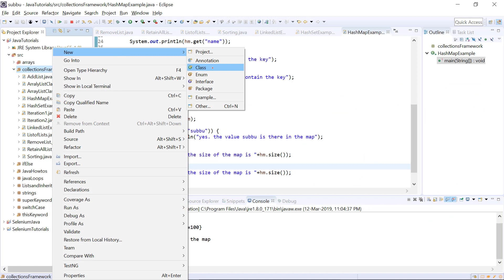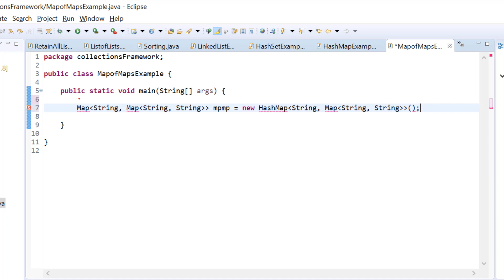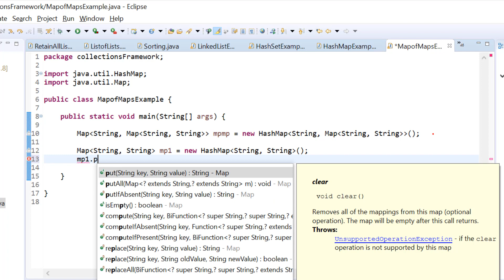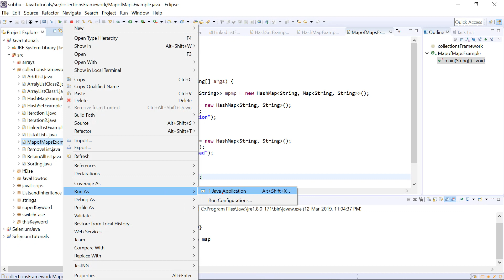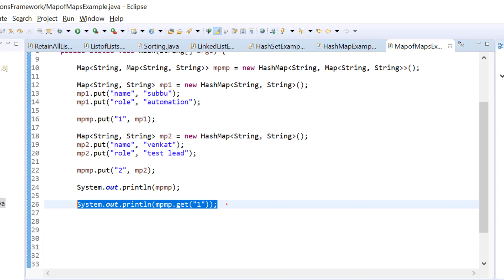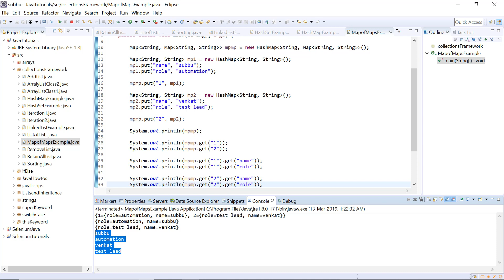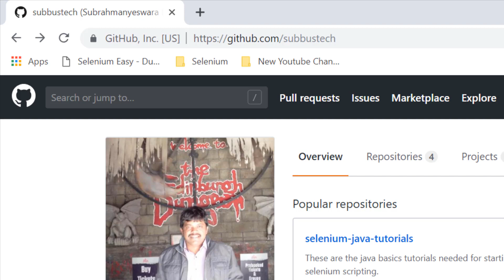23K. Java Basics for Selenium - Collections Framework - Map of Maps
In this video we will see how to create Map of Maps in Java.